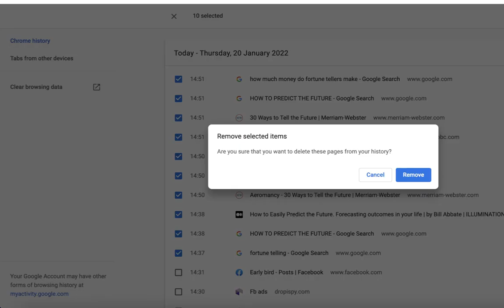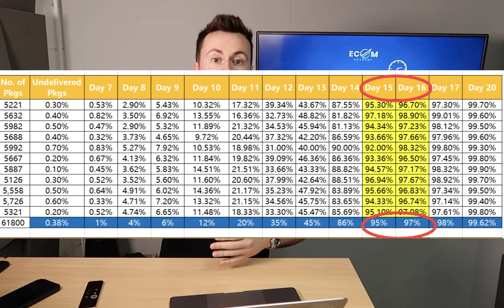My Predictions For Shopify Dropshipping In 2022